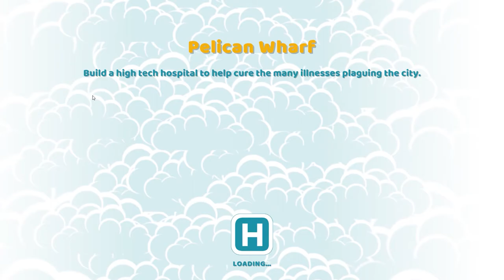Two Point Hospital Pelican Wharf Startup & Game play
Commentary free capture of Two Point Hospital.
Build a high tech hospital to help cure the many illnesses plaguing the city.  (No Covid 19 is not one of them)  To unlock this "City" you must get a 1 Star minimum rating in Blighton.
Kid friendly, log play capture